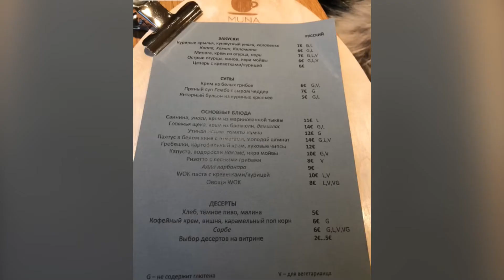18.Эстония. Город Нарва.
Поездка в город Нарва, Эстония, прогулка, обед в кафе "Яйцо"